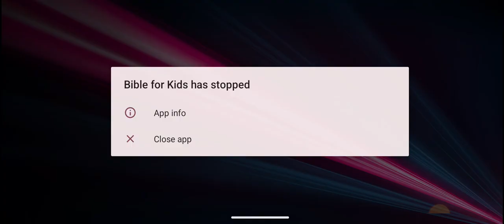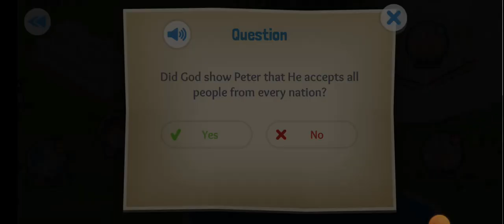bible app: everybody's welcome